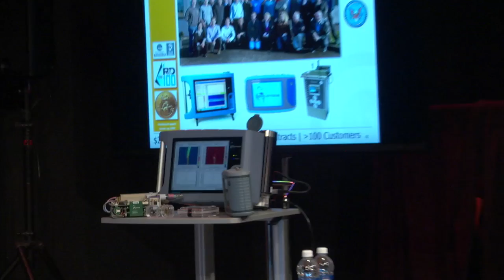Owlstone | Nokia Sensing XCHALLENGE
DISTINGUISHED AWARD WINNER

Using a "digital nose" sensor, Team Owlstone can detect the presence of chemicals in concentrations down to parts per trillion that identify disease from a users breath or body fluids

ABOUT XPRIZE

VIDEO CREDITS

Cinematographer:
Editor: